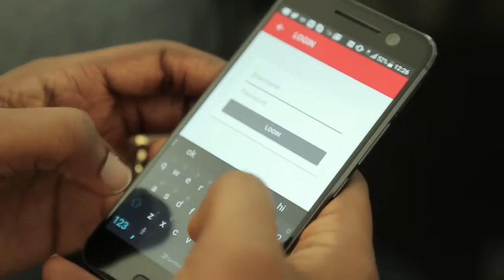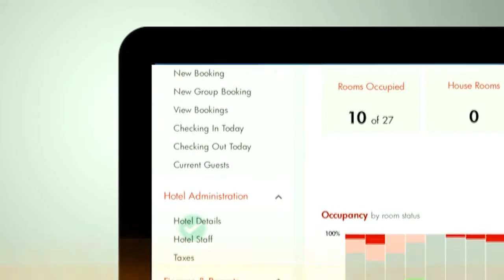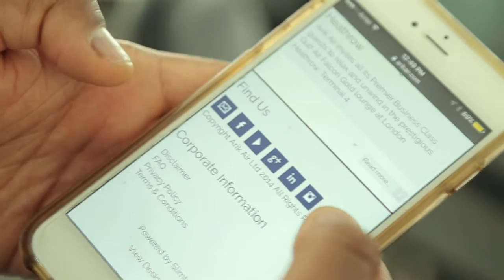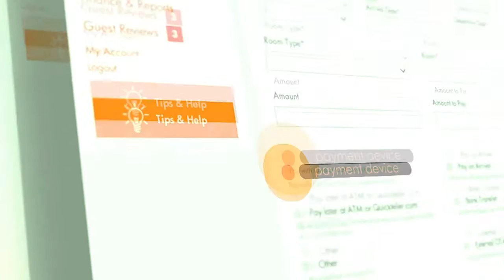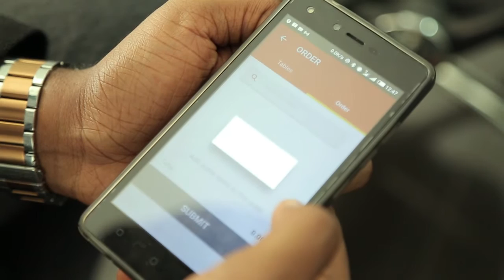Femi Akinde of SlimTrader on Innovations in Payments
In a growing economy boosted by emerging service-oriented businesses, delivering financial services powered by payment technology to all sectors of the market is crucial. Join us on this Technology Showcase Series featuring innovations and opportunities in payments.

This segment features Femi Akinde, CEO of SlimTrader. SlimTrader is a technology enabler for African businesses, serving businesses in the Travel and Hospitality industry.